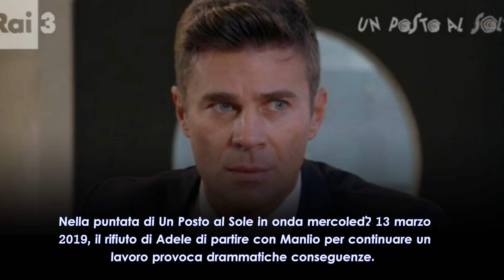UN POSTO AL SOLE ANTICIPAZIONI: LA TRAMA DEL 13 MARZO 2019